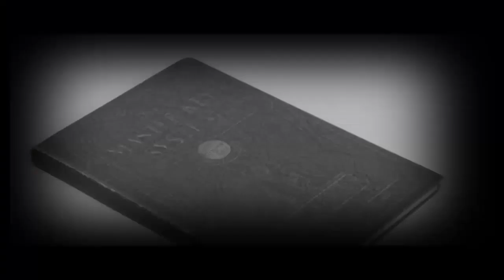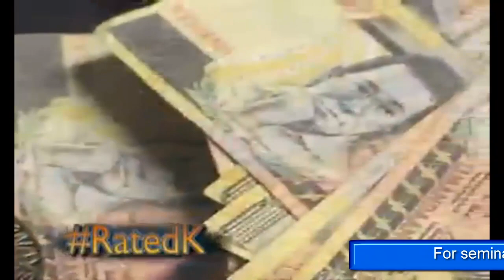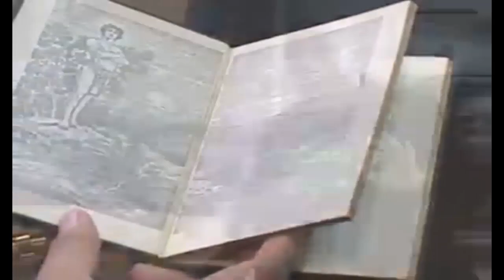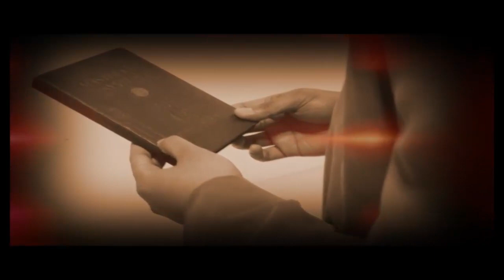Korina Sanchez Exposes John Calub's Secrets